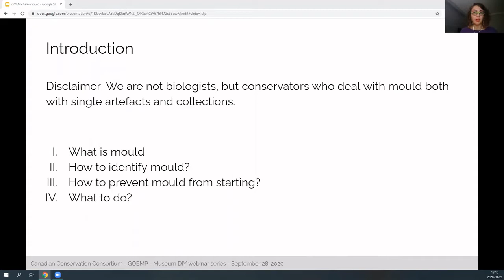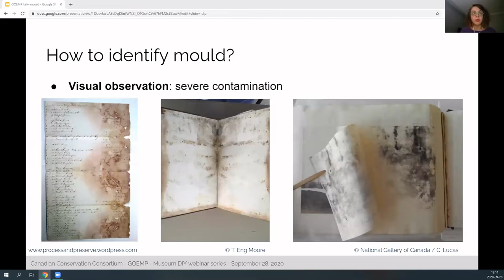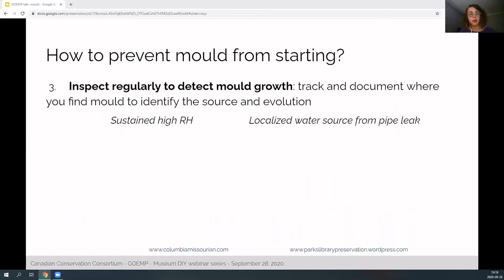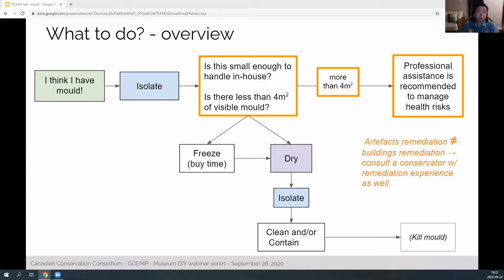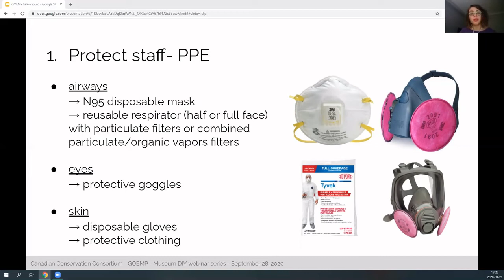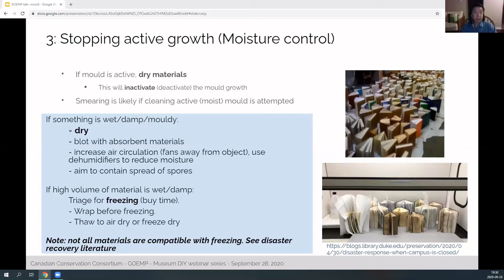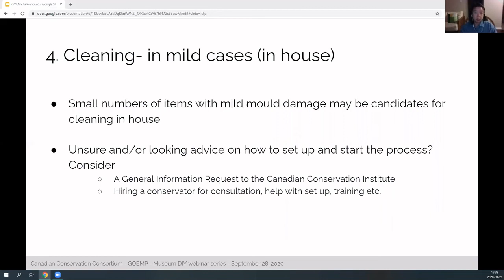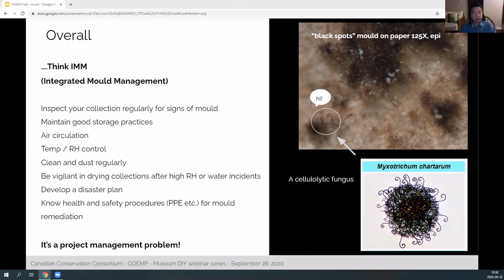Mould in cultural heritage institutions [CC]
00:00 Opening Remarks / Remarques d'introduction
5:16 Introduction
5:55 What is mould? / Qu'est-ce que la moisissure ?
7:58 How to identify mould? Comment identifier les moisissures ?
12:36 How to prevent mould from starting? / Comment empêcher l'apparition de moisissures ?
14:36 What to do? / Que faire ?
           18:46 Protect Staff / Protéger le personnel
           21:43 Isolate / Isoler
           24:24 Stop active growth / Stopper la croissance active
           25:56 Clean and/or contain the mould / Nettoyer et/ou contenir la moisissure
33:01 Conclusion

This presentation is part of the DIY Museum Webinar series hosted by the Group of Ontario Emerging Museum Professionals. It was originally presented via Zoom on September 28, 2020.

About: The Canadian Conservation Consortium  is a group of professional conservators offering their clients a wide variety of museum-quality services with specialized expertise in the care of photographs, books, works of art and archival materials on paper.

Cette présentation fait partie de la série de webinaires " DIY Museum ", organisée par le Group of Ontario Emerging Museum Professionals. Elle a été présentée le 28 septembre 2020, via Zoom.

À propos : Le Consortium canadien de conservation est un groupe de restauratrices professionnelles offrant à leurs clients une grande variété de services de qualité muséale avec une expertise spécialisée dans le soin des photographies, livres, œuvres d’art et des documents d’archives sur papier.